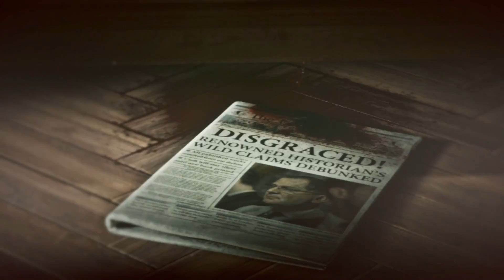Rise of the Tomb Raider - Soviet Installation - Voice of God - Part 6 - Mission 4 (#11)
This is a playthrough of Soviet Installation - Mission 4, from Rise of the Tomb Raider.

Lara stumbles upon a secret passage in a cave, and when exploring it, finds that it exits to a vast canyon housing the Voice of God, one of the optional challenge tombs.